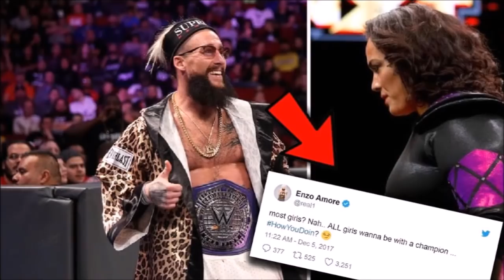Batista ve Goldberg Geri Dönüyor, Lesnar Kemeri Kaybedebilir, Cena Roman Reigns'e Meydan Okuyacak